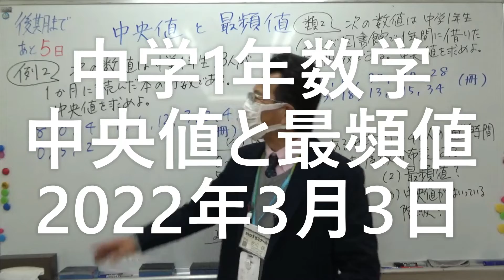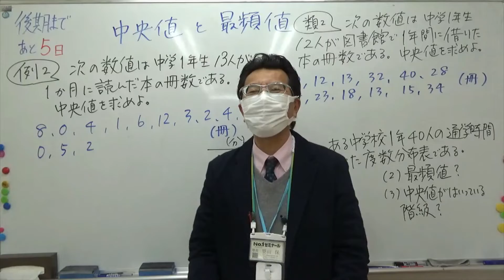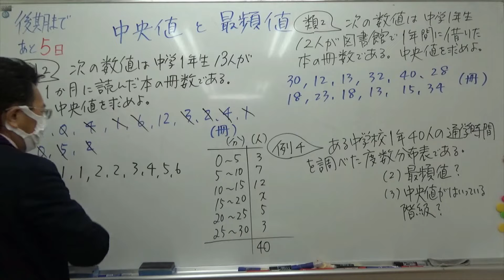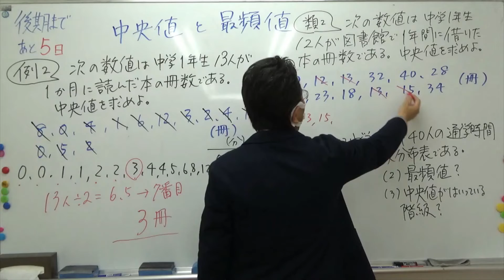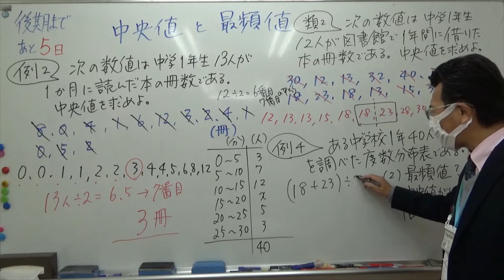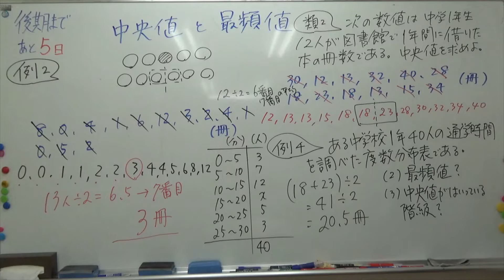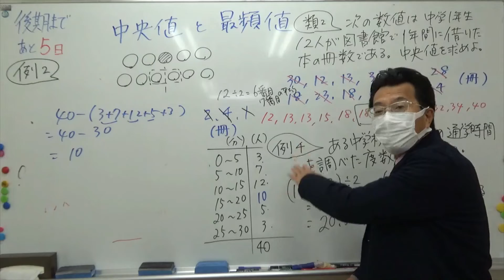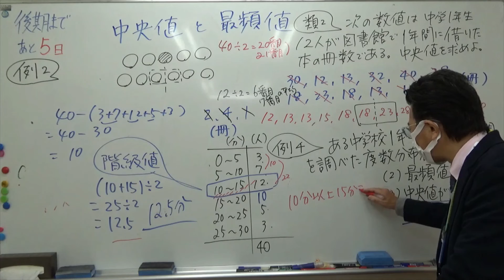ナンバーワンスタッフ 中1数学 中央値と最頻値2022年3月3日